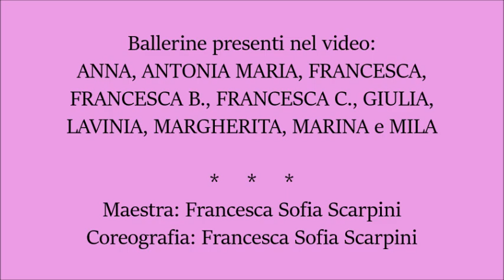MA CHE T'O DICO A FA' - Gruppo RUBINO (coreografia M° Francesca Sofia Scarpini) - Ballo di Gruppo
Ballerine presenti nel video: ANNA, ANTONIA MARIA, FRANCESCA, FRANCESCA B., FRANCESCA C., GIULIA, LAVINIA, MARGHERITA e MILA
Maestra: Francesca Sofia Scarpini
Coreografia: Francesca Sofia Scarpini